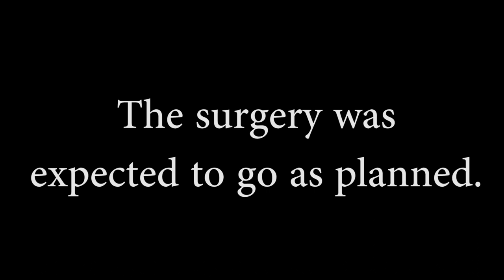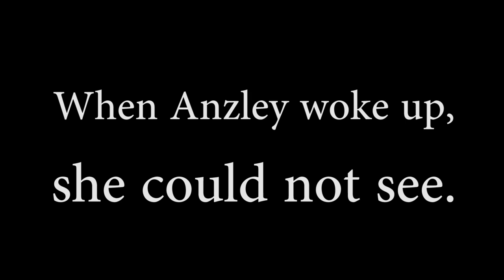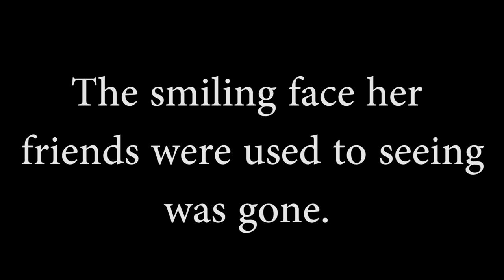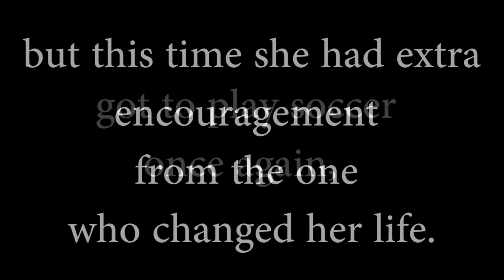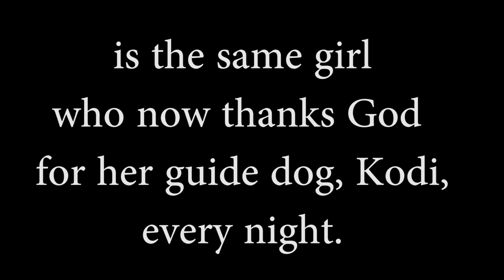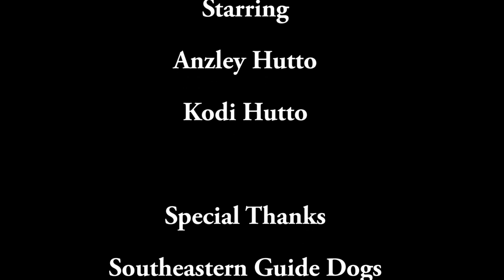Walking by Faith, Not by Sight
Anzley shares how Southeastern Guide Dogs has changed her life.